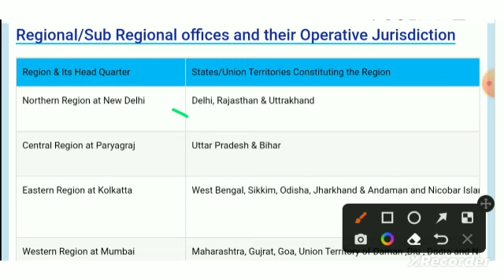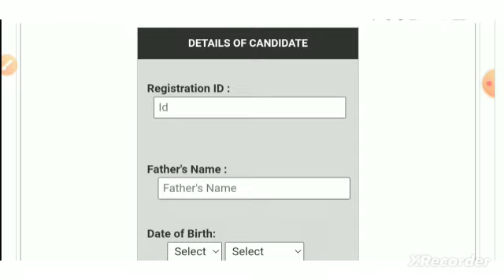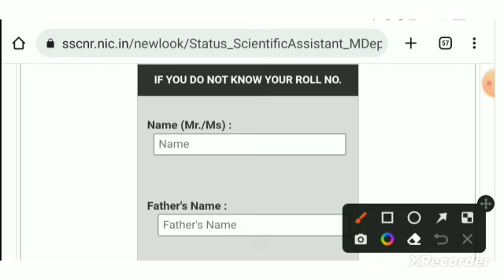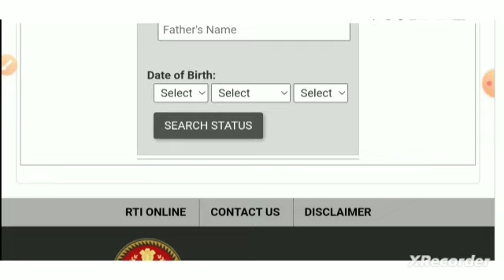ssc imd application status 2022 | ssc imd scientific assistant application status check | high study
Join Telegram channel for pdf notes of gk current affairs computer link

scientific assistant in imd examination 2022
ssc imd scientific assistant 2022 vacancy,imd scientific assistant recruitment 2022